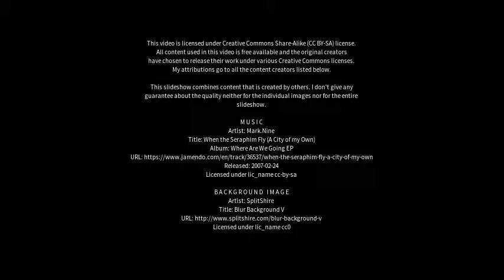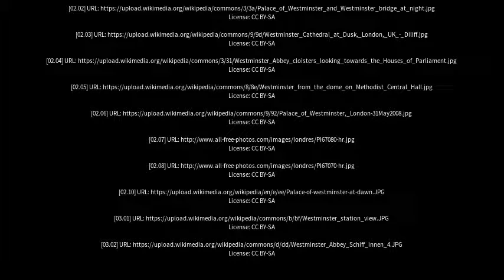Best places to visit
Best places to visit - Westminster (Australia) Best places to visit - Slideshows from all over the world - City trips, nature pictures, etc.